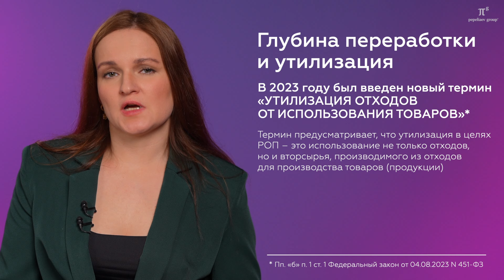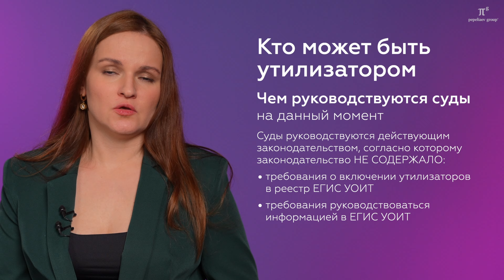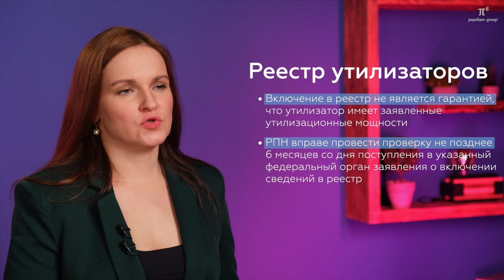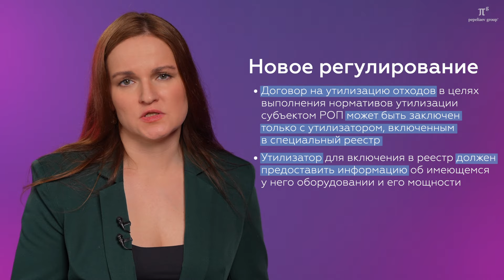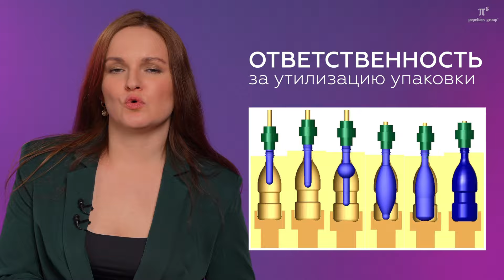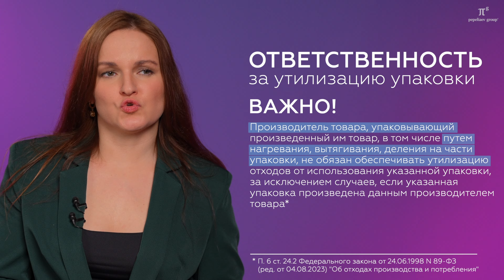Расширенная ответственность производителя (РОП). Взыскание экологического сбора. Судебная практика.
В этом ролике вы узнаете о наиболее интересных за последнее время делах по расширенной ответственности производителя, а также сравнение выводов судов с новым регулированием.

Елена Крестьянцева - руководитель практики земельного права, недвижимости и строительства (СПб) «Пепеляев Групп»

Видео "Закон о реформе РОП. Расширенная ответственность производителя и импортера. Утилизация упаковки"

Содержание
00:00 - Введение
0:50 - Глубина переработки и утилизации упаковки, отходов
3:04 - Кто может быть утилизатором
5:03 - Утилизация отходов и субподряд
6:29 - Ответственность за утилизация упаковки
9:34 - Производственная цепочка товаров, в отношении которых установлена РОП

● Банкротство
● Общеправовой дайджест
● Налоговый дайджест
● и другие

Для поиска в Telegram-приложении: @Pgp_official